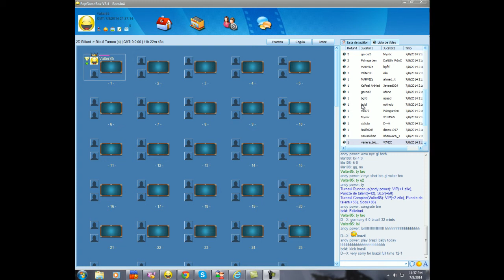df8balltm 08 07 14 23 39 PM